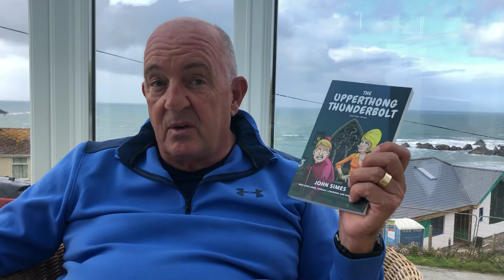John Simes Short Story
John invites us to join in the fun at the launch of his latest book of short stories The Upperthong Thunderbolt.  St Anns Chapel Memorial Hall 4 pm on Sat 16 October. Fund raiser for The Tower and Bells Fund.  Tea and Tales with John Simes Tickets from Holywell Stores.